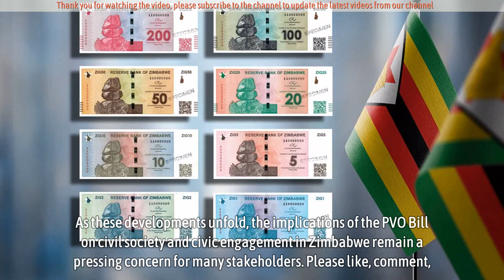Mnangagwa orders Parliament to finalise PVO Bill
Mnangagwa orders Parliament to finalise PVO Bill - President Emmerson Mnangagwa has directed the 10th Parliament to expedite the finalization of the Private Voluntary Organisations (PVO) Bill, a move critics argue will significantly restrict the operations of non-governmental organizations (NGOs) and further shrink the civic space in Zimbabwe.

The Zimbabwean government initially introduced the PVO Amendment Bill in November 2021, citing the need to “counter terrorism and prohibit political lobbying by non-governmental organizations.” However, civic society organizations have vehemently criticized the bill, asserting that it seeks to curtail their activities through stringent measures that would place them under direct government supervision. This supervision includes monitoring financial transactions and granting the state the authority to shut down NGOs deemed to be acting against government interests.

A revised version of the bill, which introduced even more repressive provisions, was passed by the Senate on February 1, 2023. Despite widespread concern and expectations that the bill would be scrapped due to its failure to complete the legislative cycle, Mnangagwa has included the PVO Bill among the list of pending instruments awaiting action by Parliament.